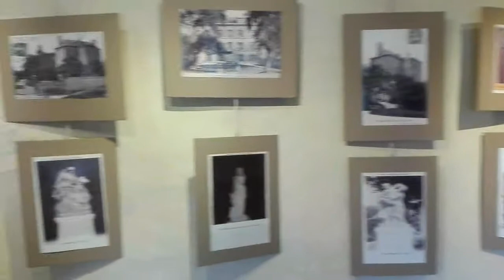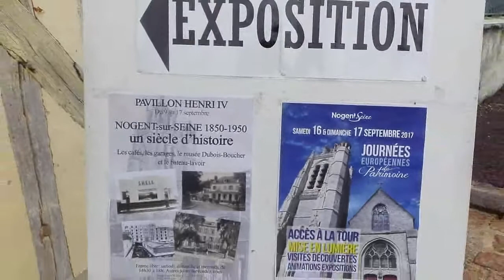Nogent sur seine, Un siecle d'histoire, expo pavillon Henri IV 2017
Association "Nos Gens d'Hier" et "Modélisme Nogentais"